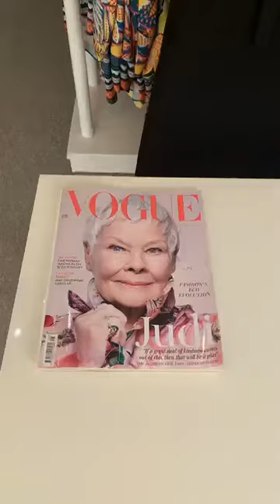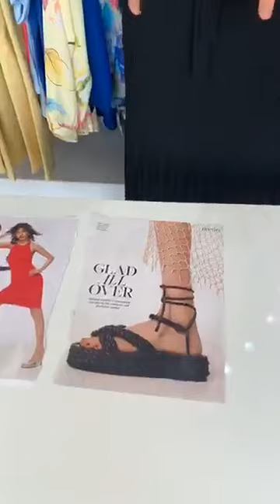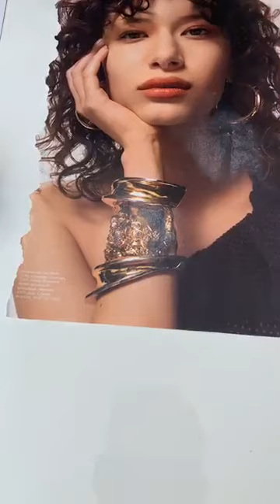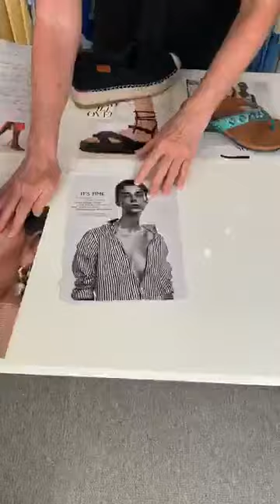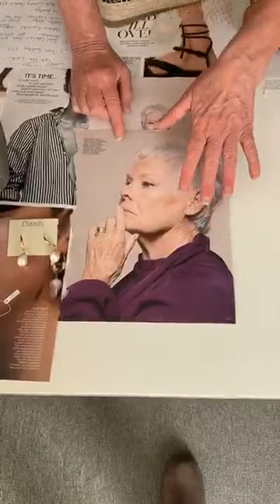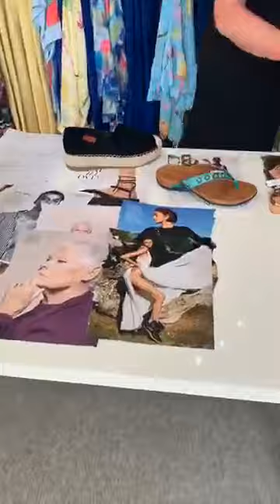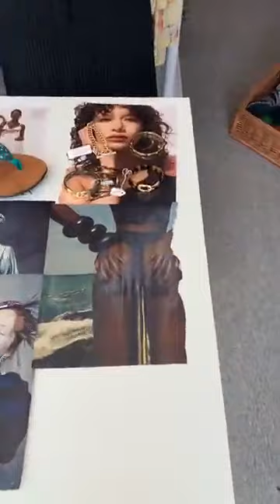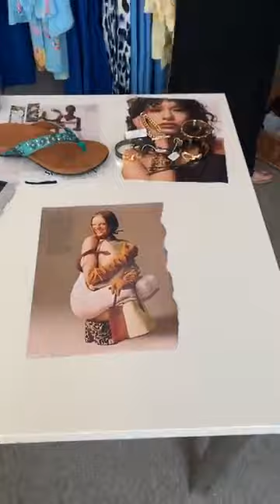Sunday Styling - Get The Look -Vogue 2020. Champagne tastes with a lager lifestyle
This week it was supposed to be about a holiday on the broads but on Wednesday when I was planning Sunday Styling, the only thing you would need for this particular break, should you be daft enough to take it, were galoshes & a Kagool & we don’t sell either of those ☂️🌧💨 So it was back to the drawing board.

I thought about a Stehmann Trouser Special but that doesn’t really work with just one model, you need to be able to show how flattering they are on lots of body shapes, however just as I was about to give up I spotted my copy of last month’s Vogue.

We are always talking about the ‘on trend edited collection’ that we put together each season so this Sunday we are going to put that claim to the test. I have deconstructed (literally) the magazine & matched it up with items that we have in stock this season at Artichoke, so you can ‘Get The Look’.